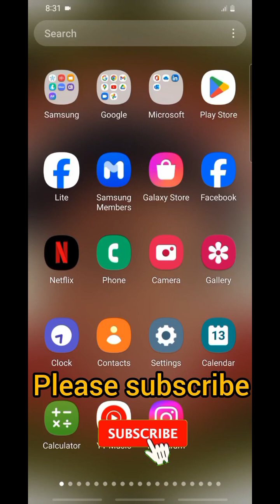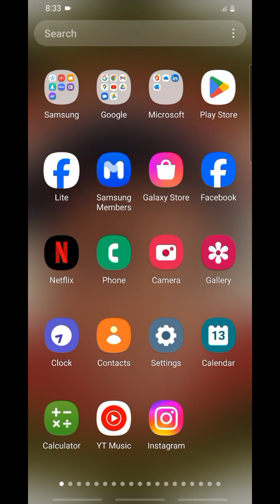Video call software / Make any video say whatever you want.Get your client full trust for All Phones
in this Video i am going to teach you how to show you can make a video call with your client and get their trust  pay close attention learn and feel free to comment below if you have any question.

✅Learn how to create and verify a professional PayPal account that will send and receive funds👇 from Abroad in to Nigeria

✅How To Grow A Viral YouTube Channel And Turn It Into A Money Generating Machine In 90 Days (Or Less)

👉👉The Secret of Earning At Least N300,000 Monthly From Selling Other People's Products In The Next 30 Days.

✅FREE Training: For anyone who wants to start A YouTube Channel But doesn't know where to begin..